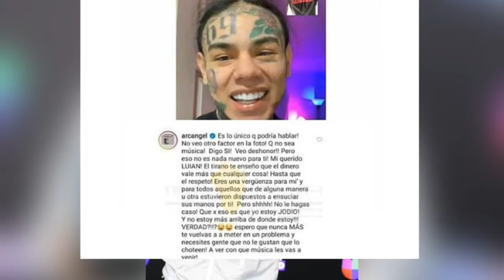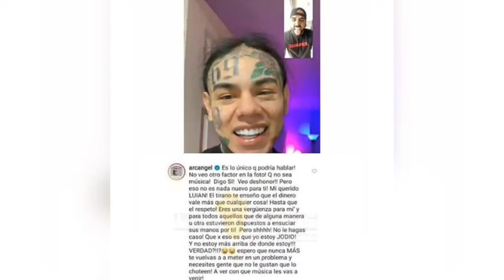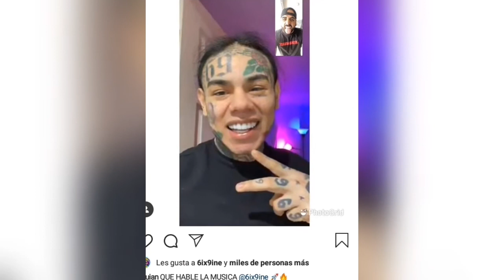6IX9INE Arremete contra Arcangel/ Tekashi69 le manda fuego a Arcangel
6IX9INE Arremete contra Arcangel.
DJ luian y arcangel
Fortnite capitulo 2
Trolls